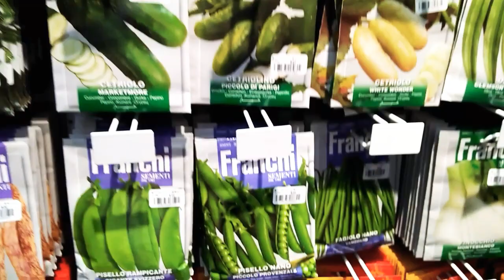EKSPEDISI PASAR BUNGA PRINCE EDWAR YANG TERKENAL Di HONGKONG 😍 || FLOWER MARKET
Hiiii teman² bertemu lagi dengan saya 🙋
kali aq mau mengajak teman² semua untuk blusukan kepasar Bunga yg terkenal dihongkong yaitu

Pasar Prince Edward yg Ada disalah satu kota dihongkong yah
disini byk sekali berbagai macam tanaman bunga² syantik
dari pohon bonsai, janda, duda, lidah mertua kaktus anggrek semua ada mau cari bijinya pun juga ada biji buah,sayur,bunga komplit pokoknya dehhh 😉

Untuk Alamat : kalian bs kluar jurusan MTR Prince Edwar exit B1 kluar belok kiri yah lurus terus atau dari mongkok juga bs exit A tp lumayan jauh yah

Trima kasih untuk semuanya yg sudah menonton semoga teman² semua sehat selalu rezeki melimpah Dan tambah sukses 🙏